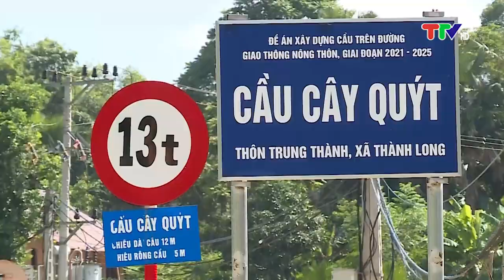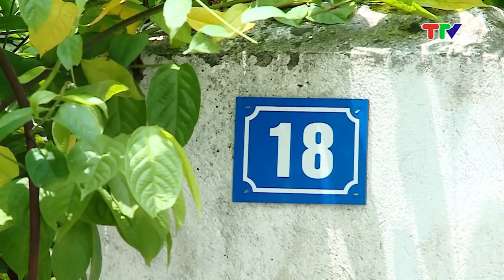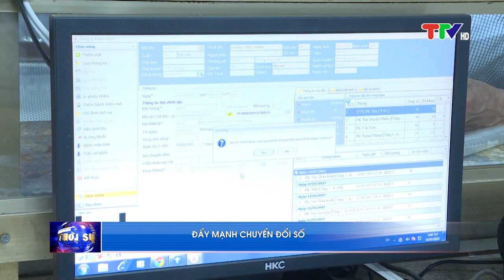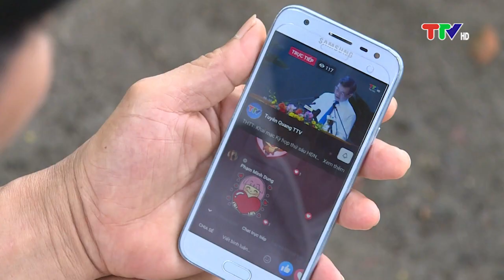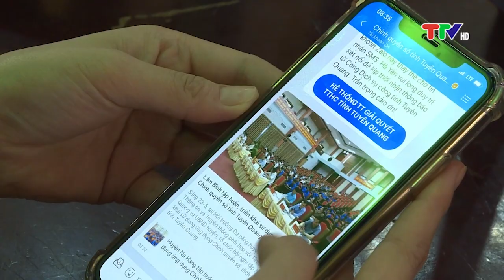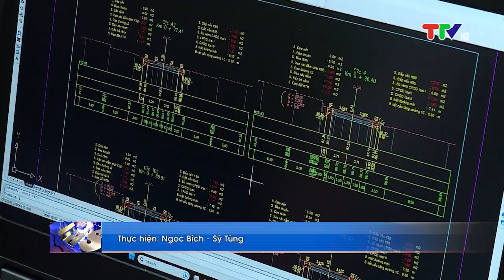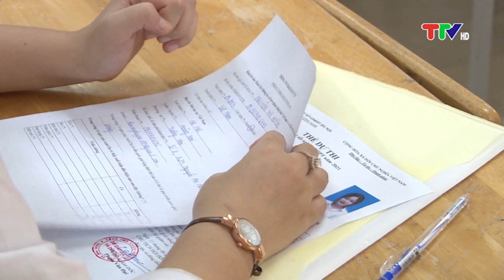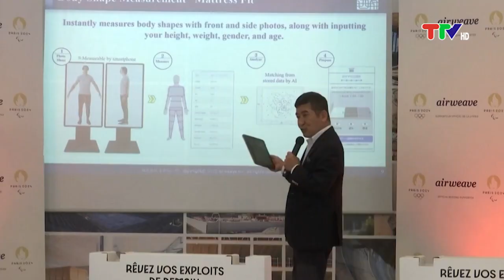CHƯƠNG TRÌNH THỜI SỰ 19H45 (16-7-2023)